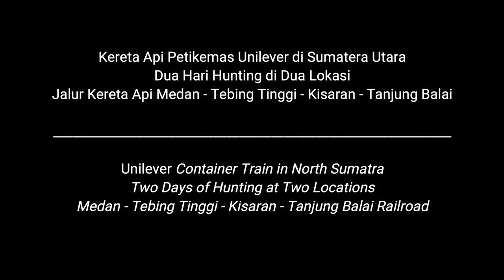Kereta Api Barang di Bahlias & Perlanaan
Unilever Container Train in North Sumatra
Two Days of Hunting at Two Locations

Kereta Api PetikemasUnilever di Sumatera Utara
Dua Hari Hunting di Dua Lokasi

Location :
1. Bahlias Plantations PT. Lonsum, Bahlias Village, Bandar Subdistrict, Simalungun Regency.
2. Perlanaan Village, Bandar Subdistrict, Simalungun Regency.

Peralatan & Perlengkapan Hunting, Telusur & Blusukan